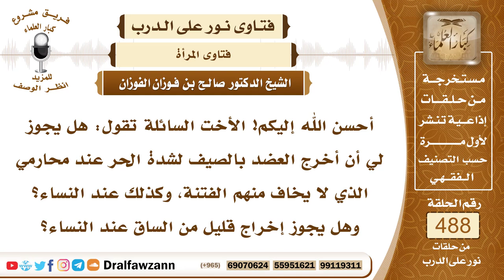7157- حكم إظهار المرأة عضدها وساقها عند المحارم والنساء - الشيخ صالح الفوزان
"7157- أحسن الله إليكم! الأخت السائلة تقول: هل يجوز لي أن أخرج العضد بالصيف لشدة الحر عند محارمي الذي لا يخاف منهم الفتنة، وكذلك عند النساء؟ وهل يجوز إخراج قليل من الساق عند النساء؟
الجواب: الجواب: لا يجوز هذا لا عند النساء ولا عند محارمها من الرجال، لا يجوز أن تخرج إلا الأطراف؛ رأسها ووجها، كفيها قدميها لا بأس، أما إخراج العضد أو الساق، فهذا حرام لا يجوز، لا عند النساء، ولا عند محارمها من الرجال.
السائل: المقدم: فضيلة الشيخ صالح يعني بعض الأخوات وبعض النساء في هذا الوقت الحاضر، يعني تساهلن في هذا الموضوع، وخصوصًا في المناسبات والأفراح.
الشيخ: نعم، هذا منكر عظيم والعياذ بالله أنها على ما يقولون تتزلط تذهب للحفل، وتخرج ظهرها وصدرها، وتخرج ساقيها وعضديها، هذا من المنكر الذي لا يجوز إقراره، ولا يجوز للمسلمة أن تفعله، فيجب على هؤلاء النسوة التوبة إلى الله، التحفظ والاحتشام، وإذا خرجت من بيتها فإنها تستتر تحتشم، قال تعالى: ﴿وَلَا تَبَرَّجْنَ تَبَرُّجَ الْجَاهِلِيَّةِ الْأُولَى﴾ [الأحزاب: 33]، التبرج هو إظهار الزينة عند الخروج، أو عند الرجال، فلا تعمل هذا، وهي مسلمة تخاف الله عز وجل، وإن كان هذا كثر في الحفلات وفي الاستراحات وفي الزواجات، فهذا لا يبيح هذا العمل، بل هو محرم، وكلما كثر فالتحريم أشد، وكلما ظهر هذا المنكر، ازداد إثمه وزاد نكارته.
السيرة الذاتية:
للاشتراك في قناة الشيخ صالح الفوزان

14_ الشيخ محمد أمين الشنقيطي
يتيوب

15_سماحة المفتي عبد العزيز آل الشيخ
 يوتيوب

رئيس الفريق
لمشروع كبار العلماء